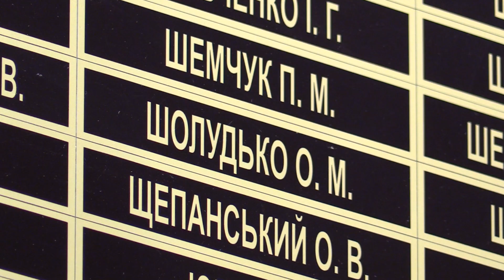Вічна пам'ять і слава полеглим Героям! 20.10.2020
Дзвін Пам’яті пролунав один раз...

У цей день у 2015 році загинув мужній захисник України солдат ШОЛУДЬКО Олександр Михайлович.